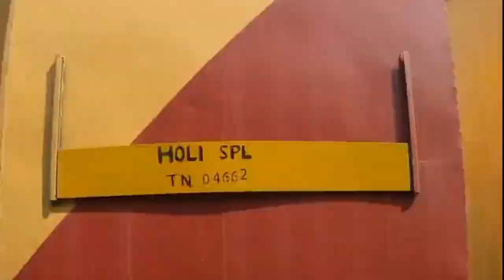रेल समाचार|नवा रायपुर से रायपुर ट्रेन|शहडोल नागपुर ट्रेन|7 को उद्धघाटन करेंगे मोदी जी|वन्देभारत